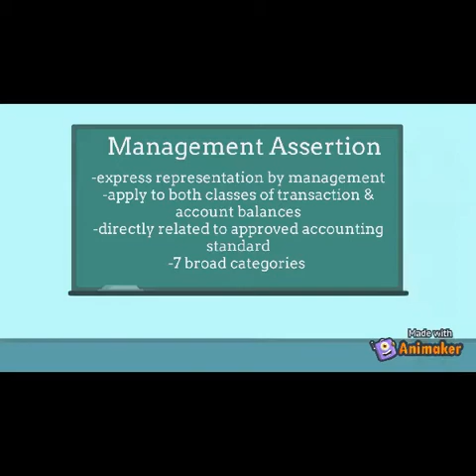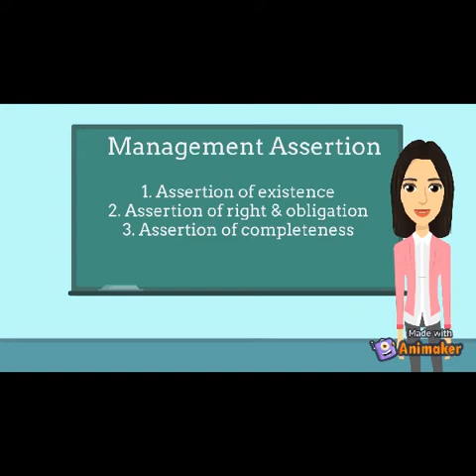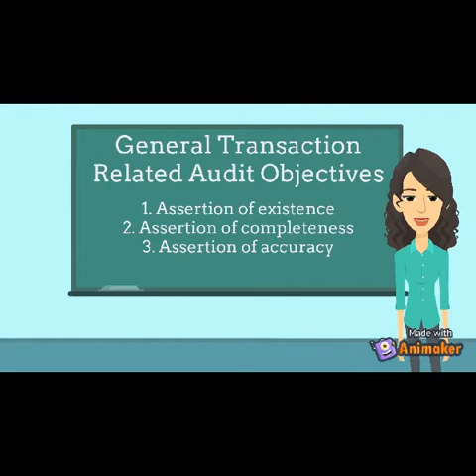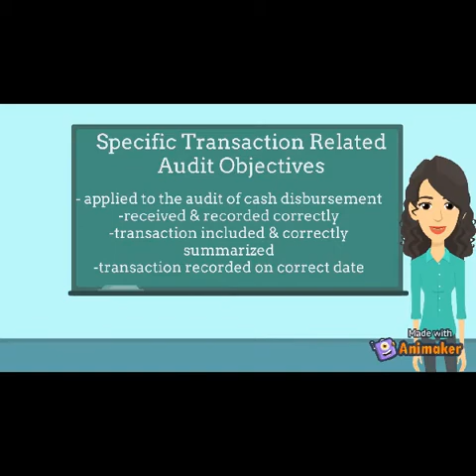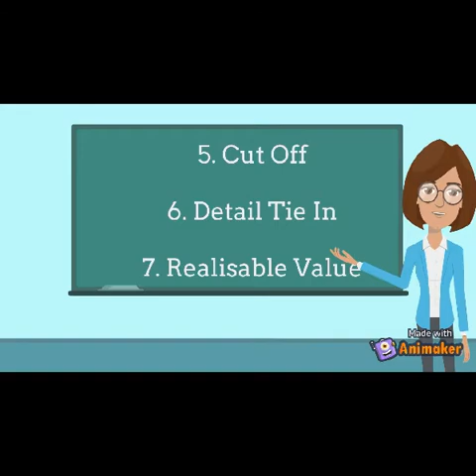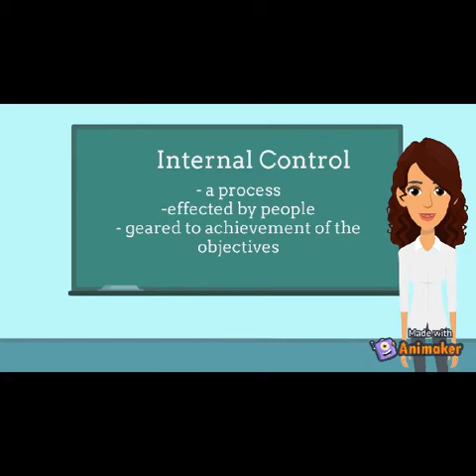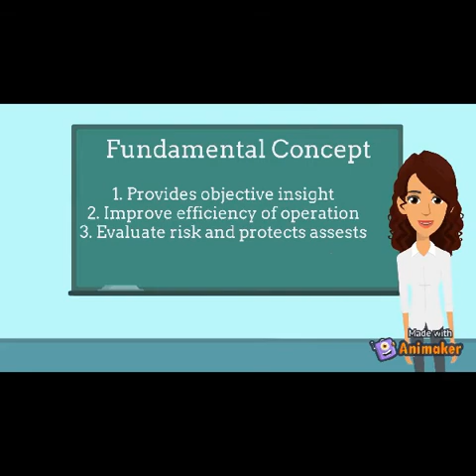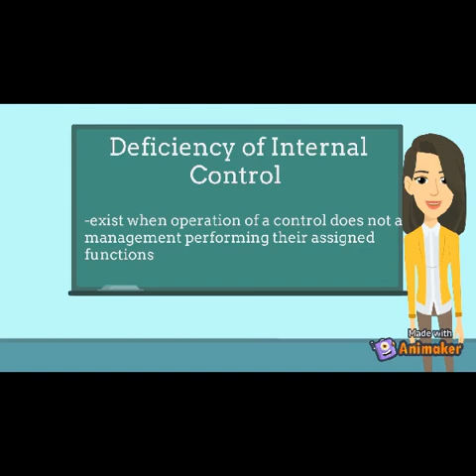(AUD589) FINANCIAL STATEMENT AUDIT & INTERNAL CONTROLS AC2204C